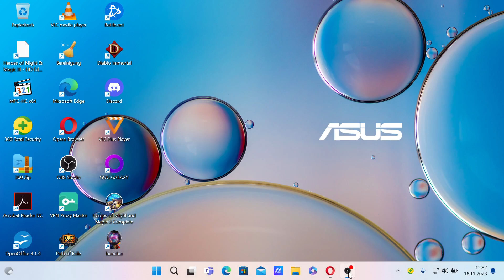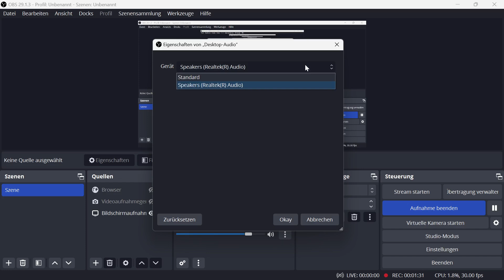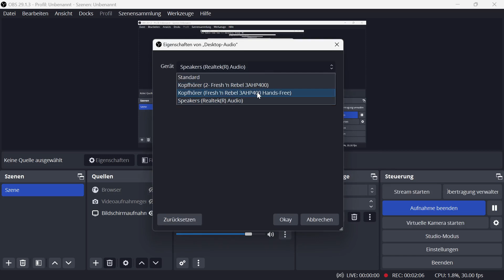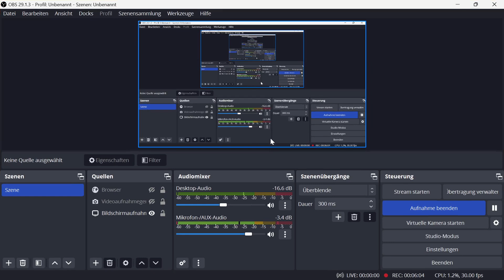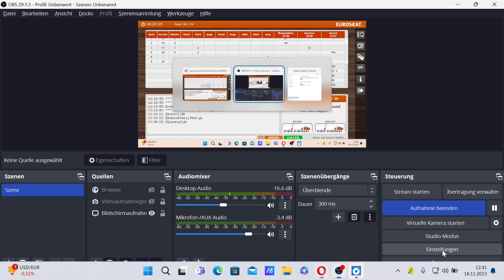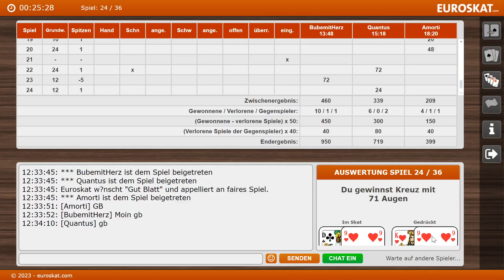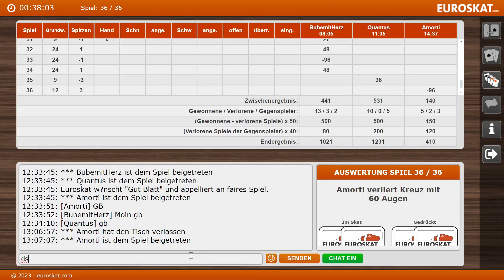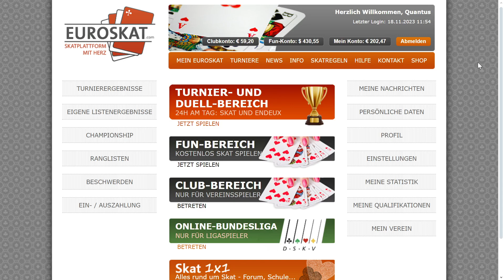Zockerpreisskat mit technischen Problemen aber trotzdem sehenswert !!!